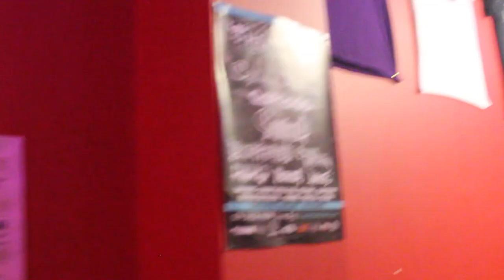Darkness Divine Vlog #2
We talk June, July, Digression, our first "tour" and our EP Launch on the 8th of September 2018.

P.S. We know it's August.

P.P.S. We know the links aren't where Bones is pointing. Teething issues as we venture into YouTubing